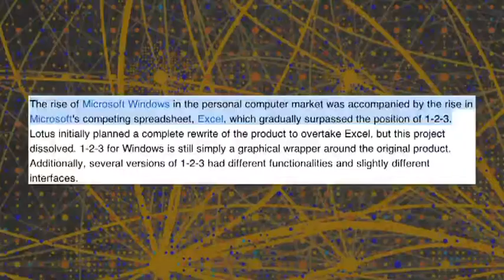With Script Annotations - Tech History Today: January 26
If you are using HTML5, you can include this WebVTT file